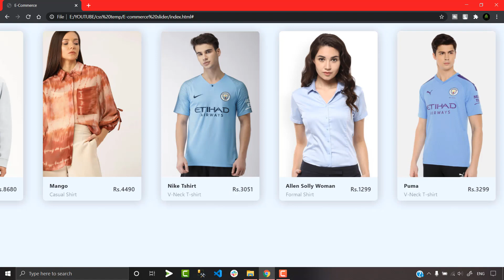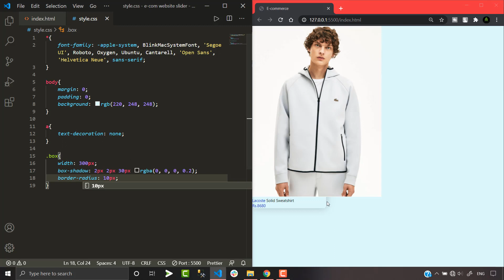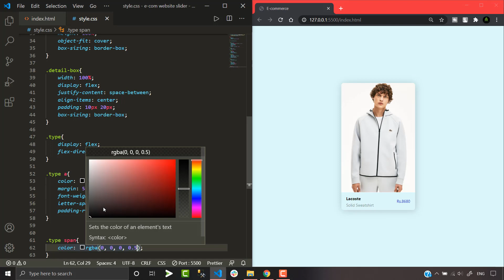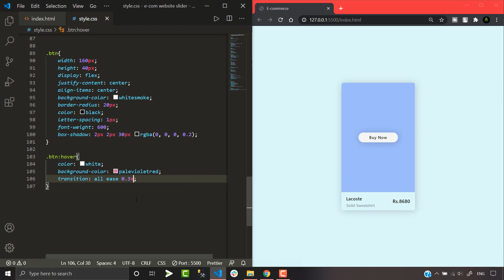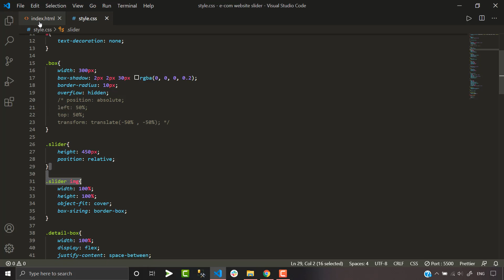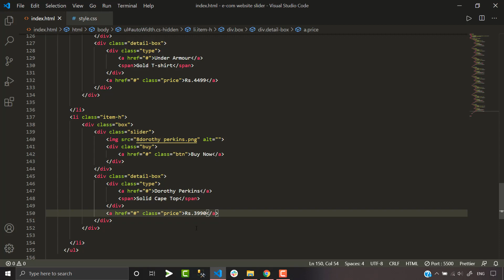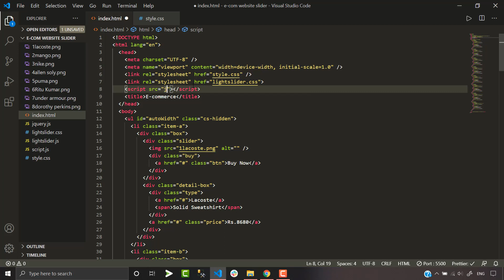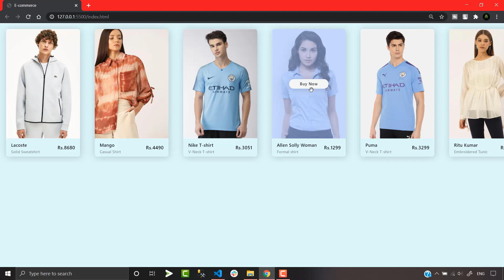Responsive E-Commerce Product Slider Using HTML CSS & JQuery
In this video tutorial, I am gonna show you how to create a responsive E-Commerce Product Slider Using HTML, CSS, and JavaScript.After Watching This video you will be able to create a slider like that.

To get the images, I have shown how to get that images before writing the codes of index.html file.

how to Create an e-commerce product slider using javascript,
how to build an e-commerce product slider using javascript,
how to create a responsive eCommerce product slider HTML,
shopping cart HTML CSS.